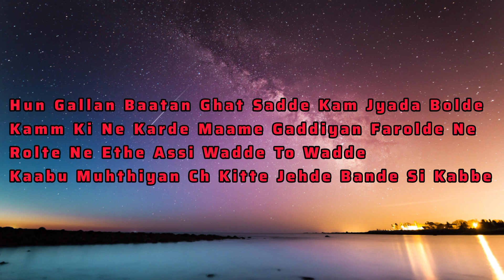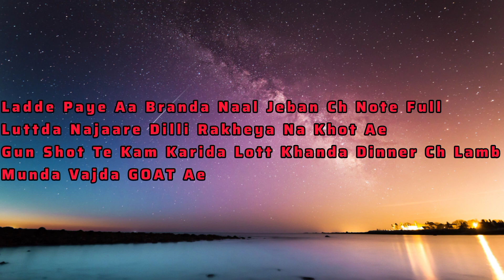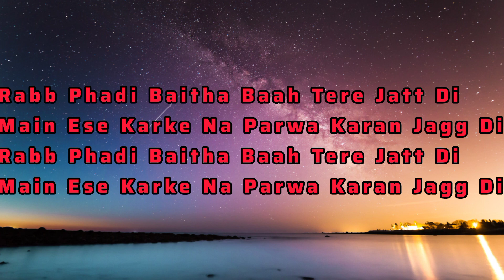Ruthless - Shubh - (Still Rollin Album) - Official Lyrics Video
music
songs
lyrics
viral songs lyrics
trending songs lyrics
still rollin album
ruthless
ruthless song
ruthless shubh
punjabi songs lyrics
all in one lyrics
Album : Still Rollin
Song : Ruthless
Artist : Shubh